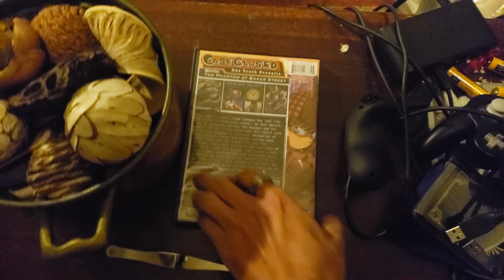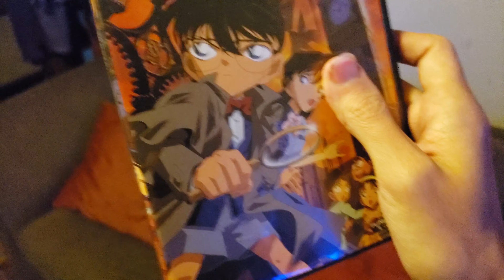Case Closed: The Phantom of Baker Street (Review)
Why do you put me through this?